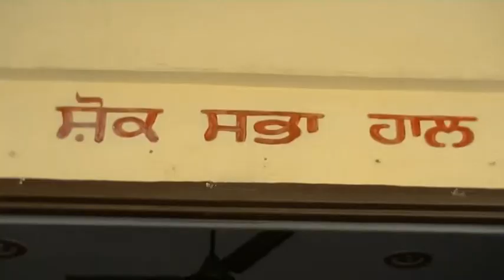dvd tpa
gill 22